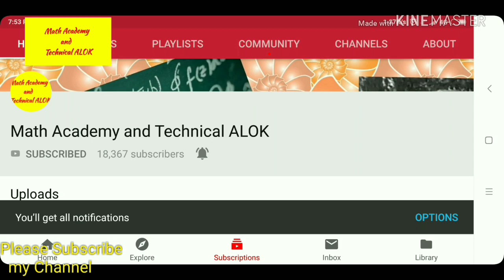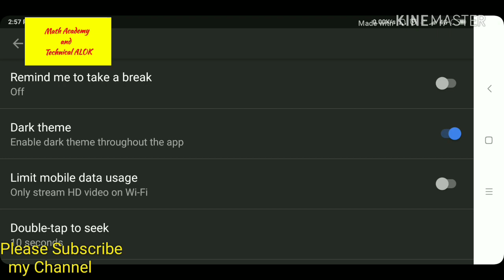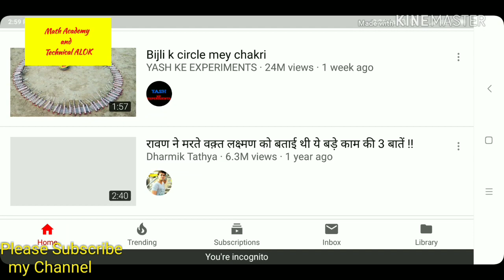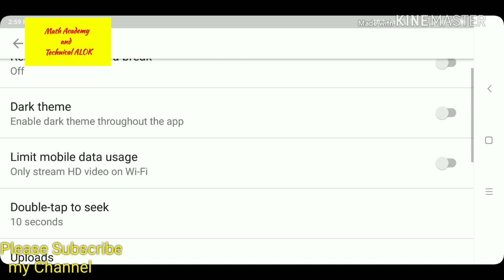Watch Youtube regularly? 3 awesome settings for Youtube 2018/অবাক করা গোপন অপশন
watch Youtube? 3awesome function for Youtube 2018